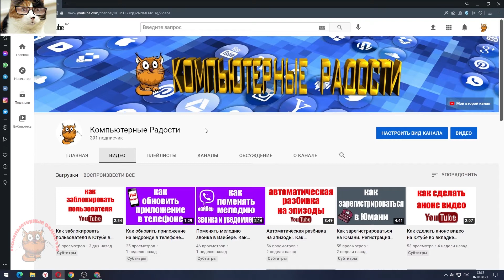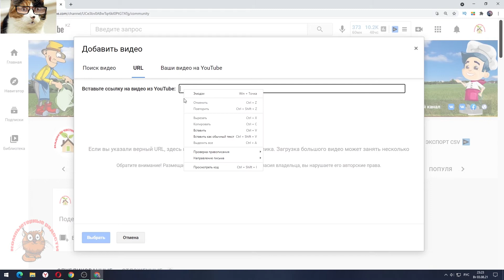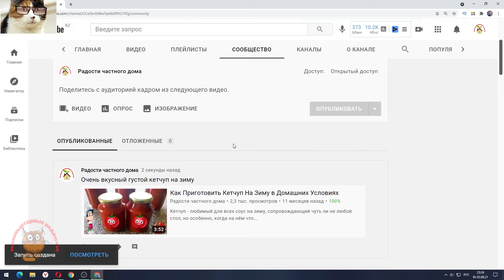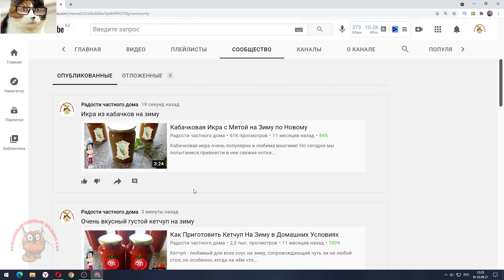Как добавить видео во вкладку сообщество Ютуб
Вкладка сообщество, для чего она нужна? Сегодня покажу, как добавить видео во вкладку сообщество Ютуб. Сделать пост своего старого видео или поделиться, очень просто. Покажу сразу два способа, как создать запись в сообществе ютуб.